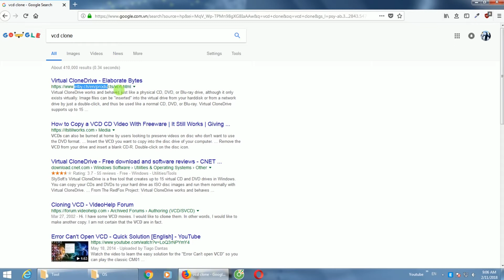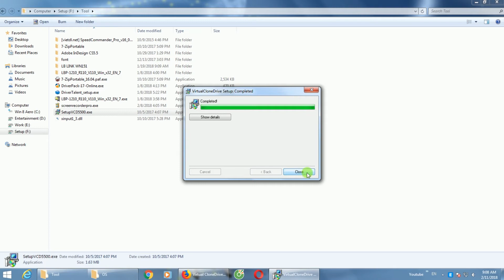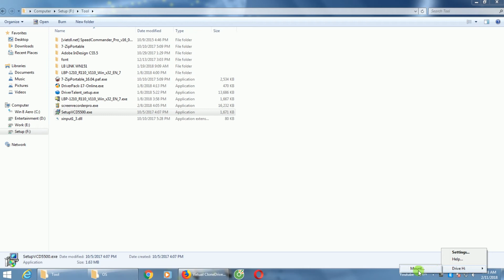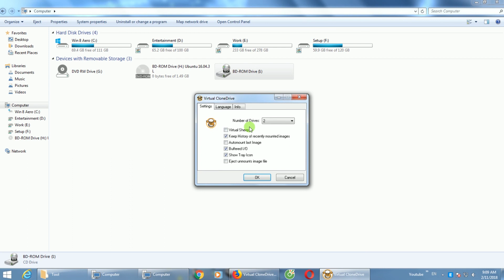How to download and install Virtual CloneDrive on Windows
In this video we guide download and install Virtual CloneDrive on Windows 7/8/10.
Virtual CloneDrive works and behaves just like a physical CD, DVD, or Blu-ray drive, although it only exists virtually. Virtual CloneDrive supports up to 15 virtual drives at the same time - no matter if the image file contains audio, video or just simple data.